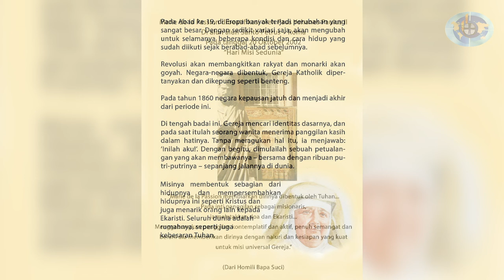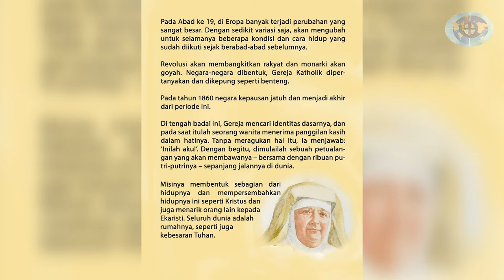Riwayat hidup Beata Marie de la Passion Pendiri Tarekat Fransiskan Misionaris Maria (FMM) || Part 9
Mary of the Passion
Foundress of the Franciscan Missionaries of Mary
AN ILLUSTRATED HISTORY
THE FRANCISCAN MISSIONARIES OF MARY